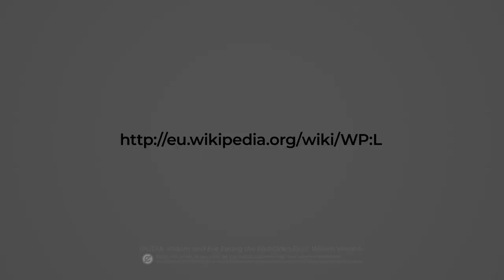Ekaina: GizaSexualitatea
Ekaineko lehiaketa Giza Sexualitateari buruzkoa izango da. Parte hartu nahi?